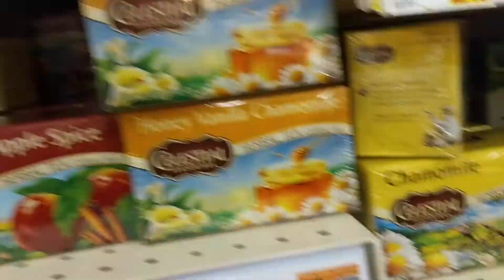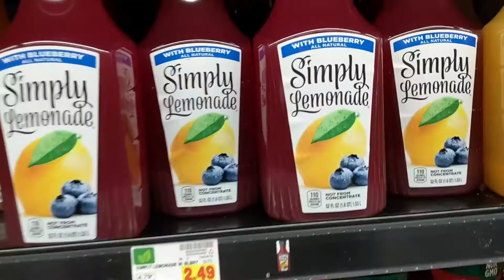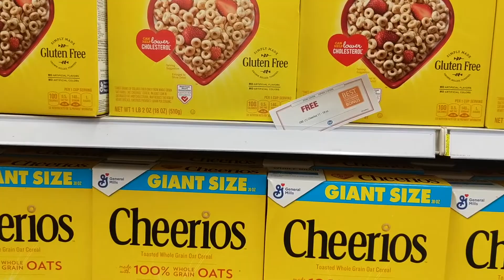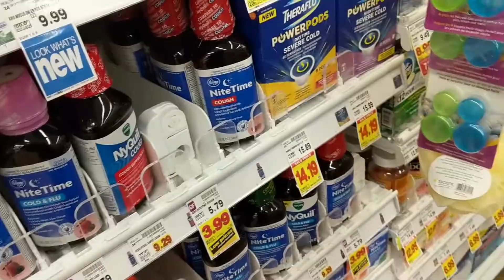Vlogmas Day 14: It's 5:41 in the G*d D**m Morning.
I couldn't sleep so I went to the store and bought Junk food to make me feel better.